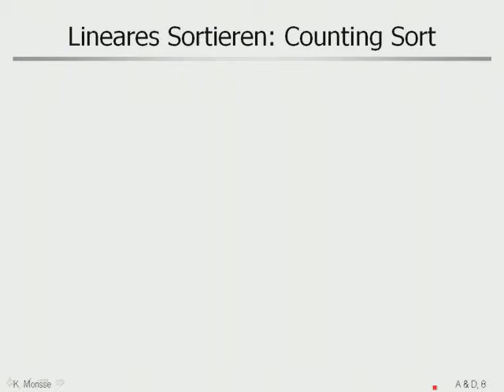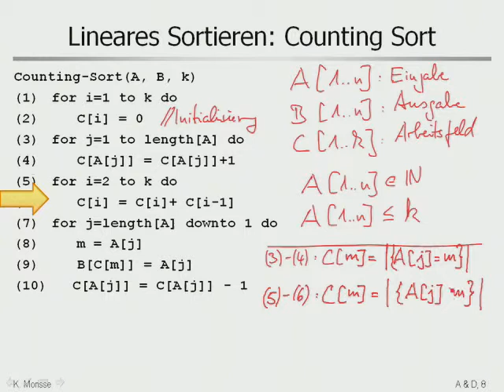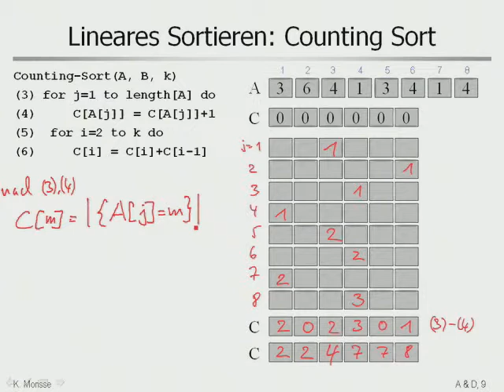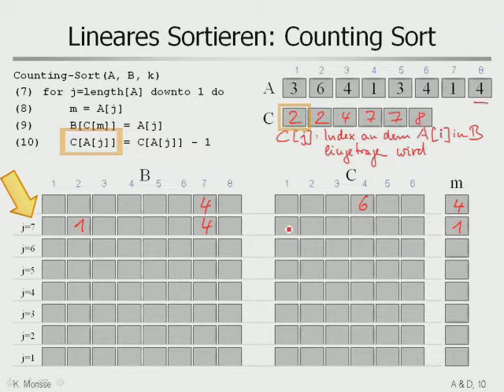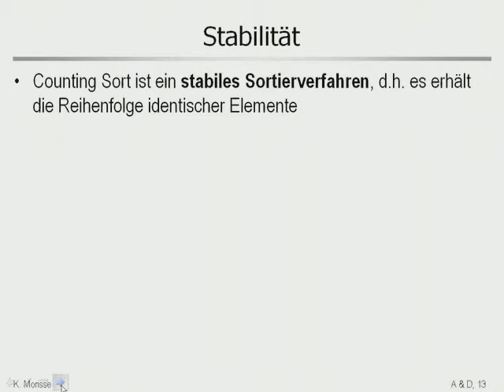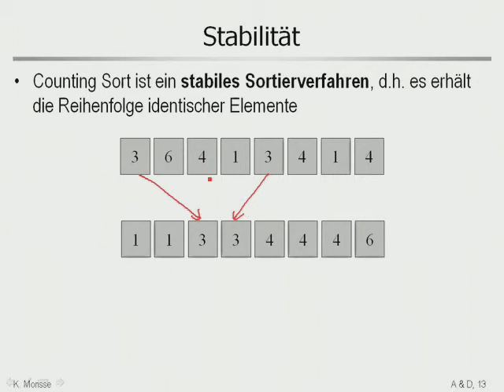aud 3 6 CountingSort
Sortieren per Counting Sort